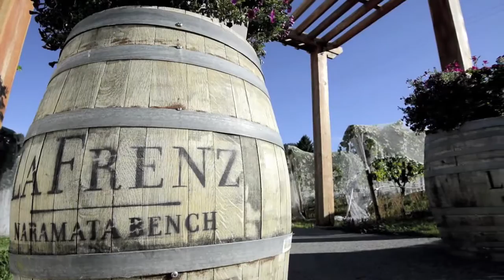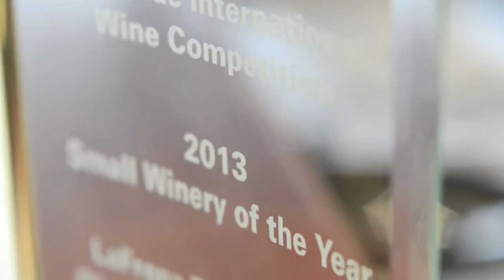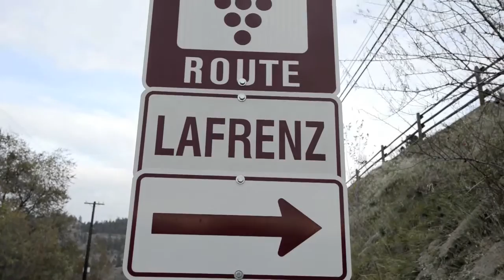Welcome to La Frenz Winery, on the Naramata Bench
Jeff and Niva Martin come from the Riverina area of Australia, and have been involved with grape growing and wine making since early childhood. Even today, much of their extended family is heavily involved in the Australian wine industry.

Jeff became involved in the wine industry at the age of eighteen, when he was employed by renowned Australian producer McWilliams as a trainee winemaker at their half million case Beelbangera facility. Here, Jeff gained a wealth of experience in a wide range of styles: table wines, fortified wines, and even fine brandy distillation. In 1983, he received one of the first degrees in enology from Charles Sturt University. During his fourteen-year career with McWilliams, he worked with many of their vineyards, from the “cool climate” hilltops area in New South Wales to the famous “terra rosa” of Coonawarra in South Australia. In 1989, Jeff became the chief red winemaker for the McWilliams group, with his wines winning major awards at Australian wine shows.

In 1989, after a working sabbatical in Napa California, a short trip to British Columbia opened a door that couldn’t be closed. Jeff and Niva returned in 1994 with their two young daughters for what was termed “a working holiday” and were captured by the sun-drenched beauty of the Okanagan Valley.
There, Jeff found a place as one of the first university-trained winemakers in the valley. He spearheaded production for Quails’ Gate winery in Kelowna, where his wines were an immediate success, setting new benchmarks for Canadian wine.

Armed with twenty years of experience in both the Canadian and Australian wine industries, the Martins fulfilled their lifelong dream of producing world-class wine in their own winery. Jeff now dedicates his experience to producing some totally unique wine styles at LA FRENZ. His talent is widely recognized and he still regularly judges at international wine shows in the U.S.

Meanwhile, Niva is the administration manager for LA FRENZ. She has a diverse background in sales and marketing, as well as a good palate and a lifelong appreciation of world class wines. Jeff is very much a “hands on” winemaker, from bud burst in the vineyard to final blending and bottling. During the 2006 crush, Jeff celebrated a milestone in his life. Turning fifty, he realized that he was completing his 36th vintage, having made wine in both hemispheres.